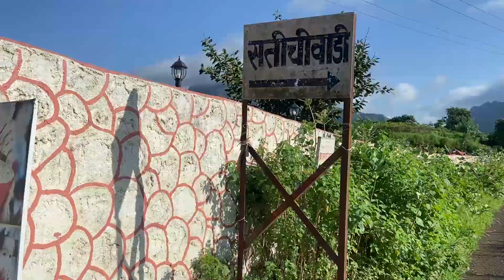Incomplete Peb fort | KYA HUA JAB MOUNTAIN CHADHTE CHADHTE BHATAK GAYE RASTA | TREKKING | ADVENTURE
soo gyss we finally started our trekking but hum apna trek complete nahi kar paaye becaz humnai new route chosse kiya tha jo ki ye monsoon mai jana pssble nhi hai vaha . but lkin aap vaha k locals ko lekr jaynge sath mai toh aap ye trek easily kr skte hai soo baaki ki information video mai dekh ar aapko pata chl jaayegi.

ABOUT PEB FORT :-    Peb fort, also known as Vikatgad, rises to a maximum altitude of 2,050 ft and was primarily used as a granary and watchtower by the ruling armies. The strategic location of the hill provides a commanding view of Chanderi fort, Nakhind hill, Malanggad, Tahuli, Prablagad, Kalavantin & Matheran plateau in clear weather.

Located approximately 80 km from Mumbai and less than 120 km Pune, it’s conveniently accessible by public transport. With five different trails of varying difficulty and length, Peb fort is the ideal trek for anyone looking for a good excursion close to Matheran.